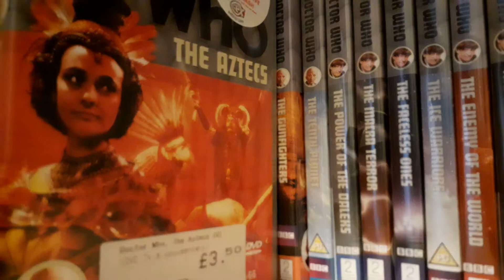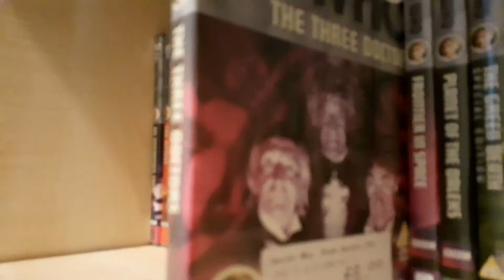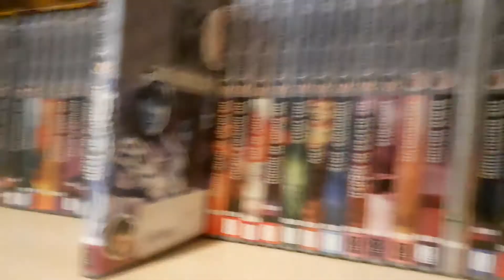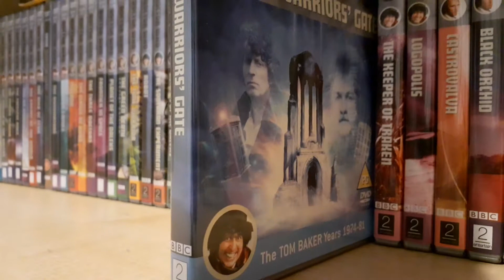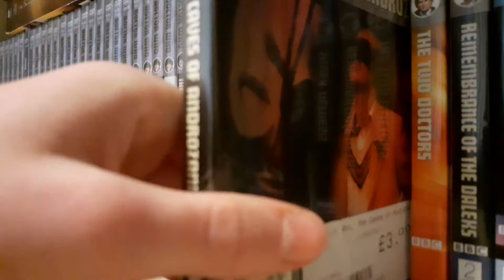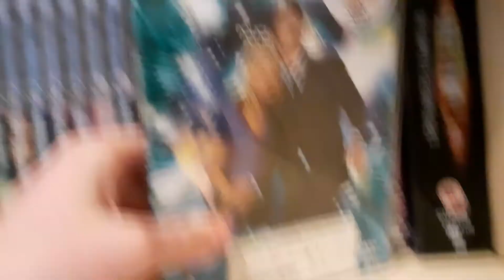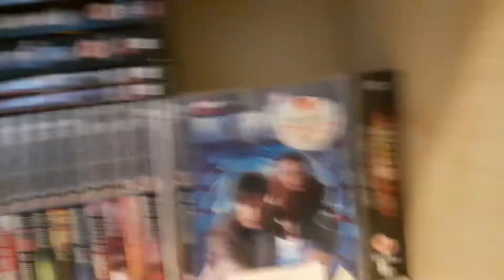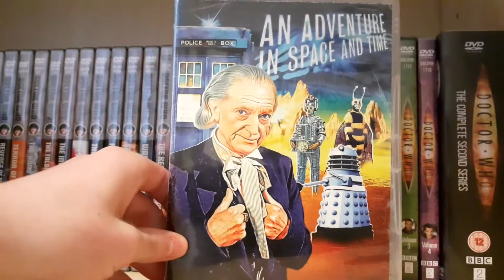My Doctor Who DVD Collection(2021)